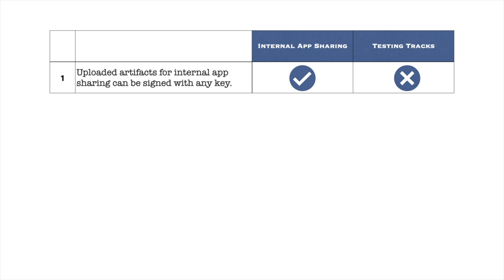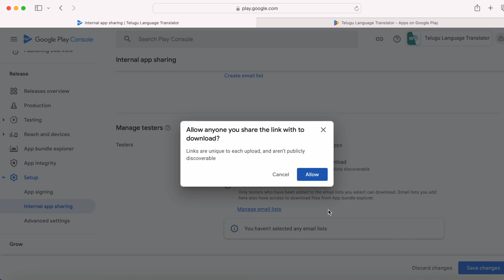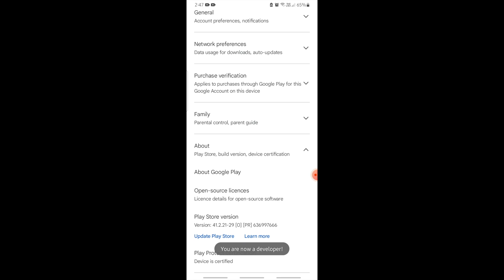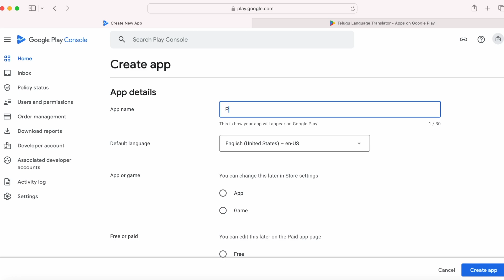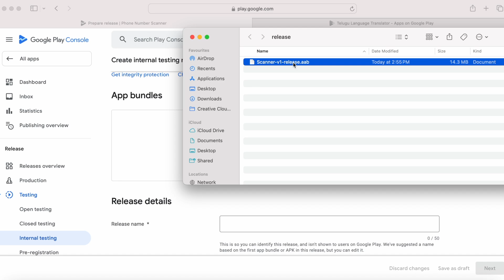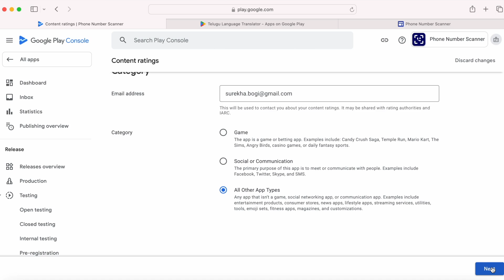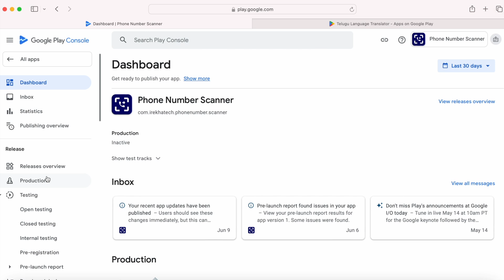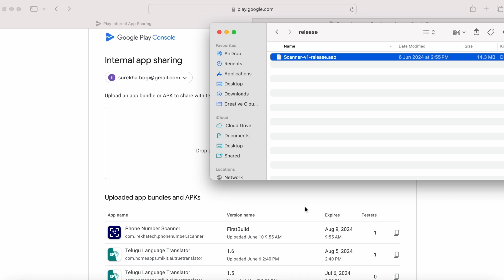How to upload the android app for 'Internal App Sharing' in Google play console.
Detailed explanation is given to setup the Internal app sharing and upload the android app build for Internal app sharing in Google Play Console.

0:29 - Differences b/w the internal app sharing and the testing tracks.
1:58 - Internal App Sharing for published apps.
7:02 - Internal App Sharing for new apps.
16:47 - Points to remember before uploading the build for internal app sharing.